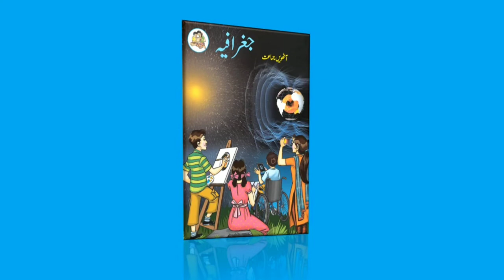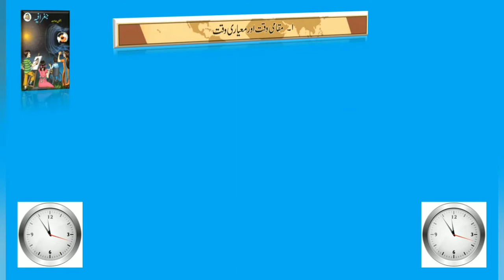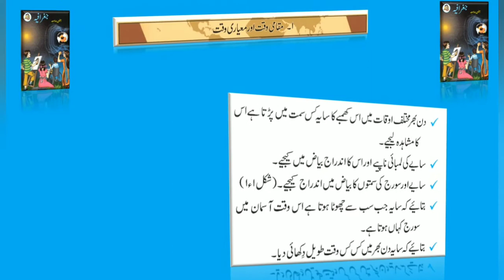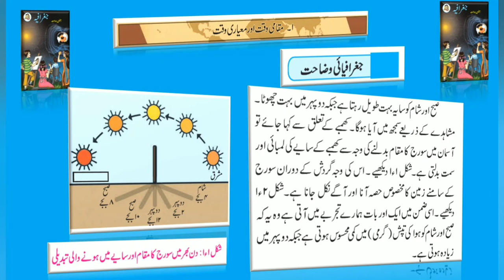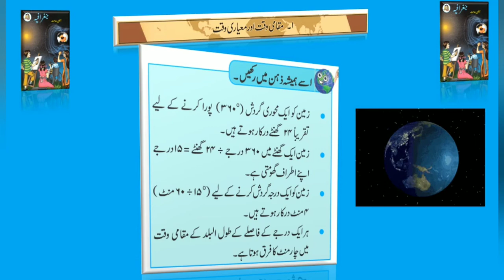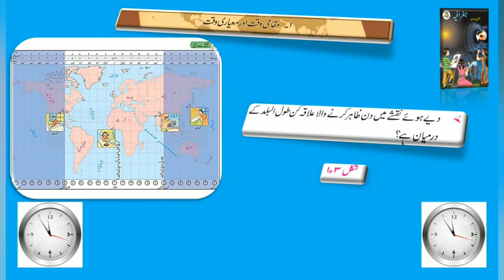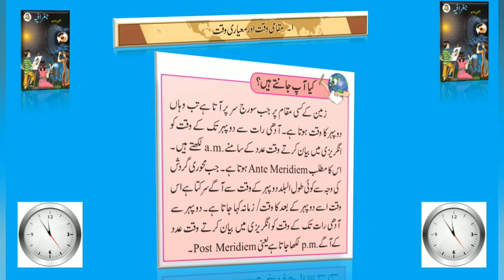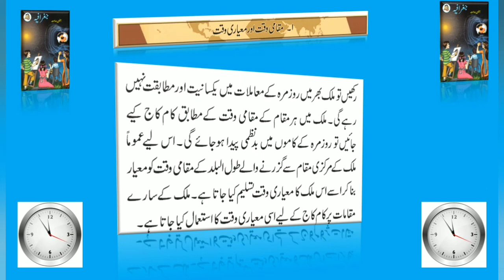8th Geography local Time and Standard Time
8th Geography local Time and Standard Time